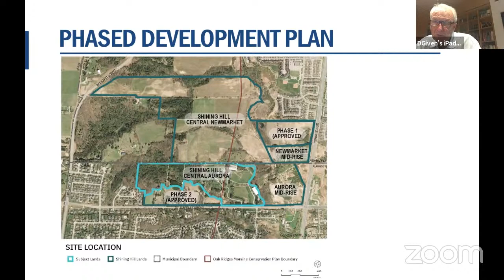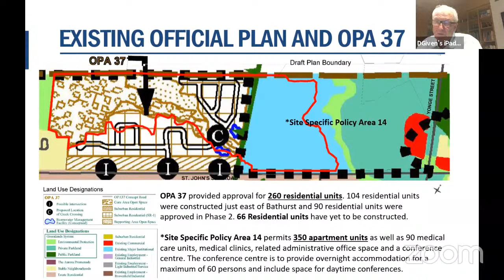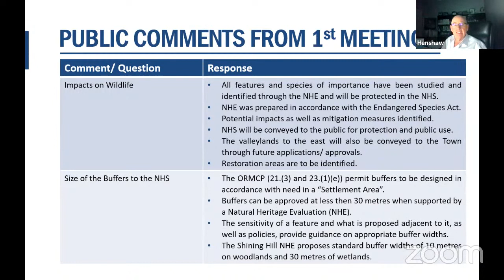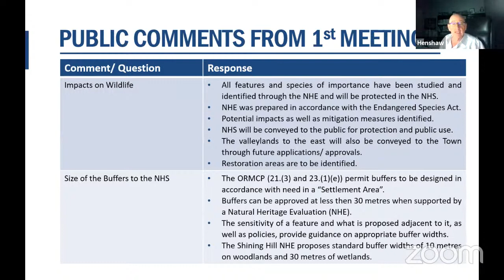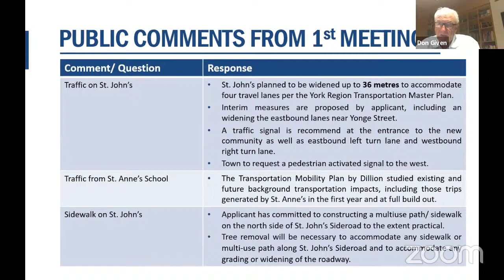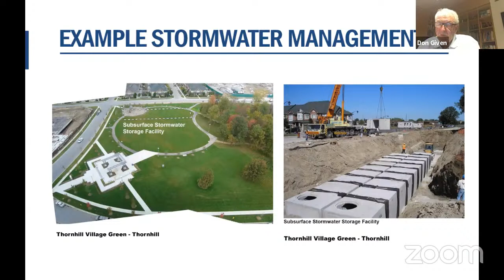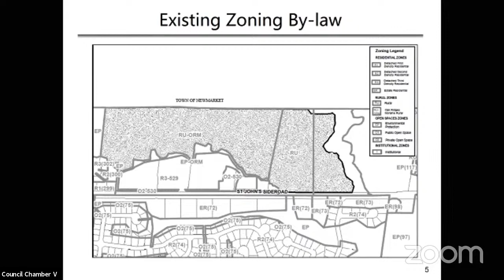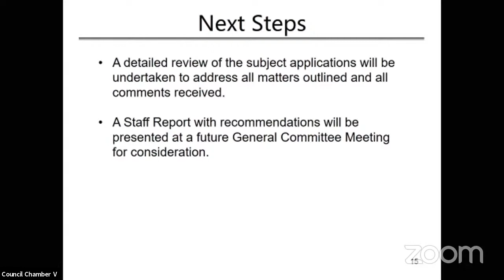September 14, 2021 Public Planning Meeting